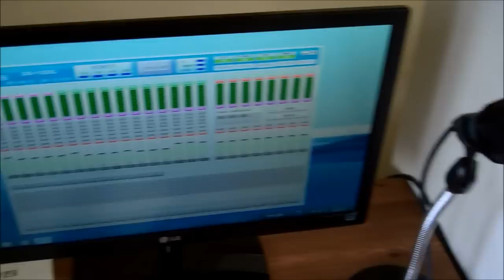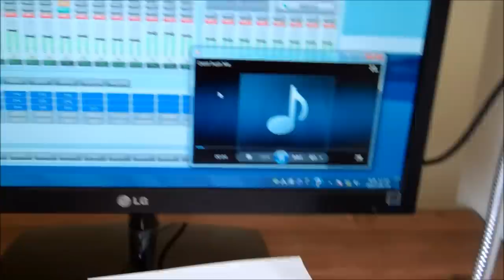Being a DJ at My School in Korea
Twice a week I become a DJ and play a pop song for the entire school at lunch time.  Here's how it all comes together.